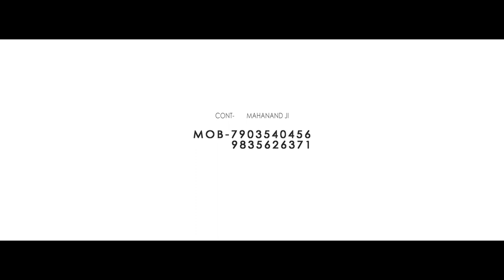Rupam & Ranjan Engagement Teaser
Shoot By King Muskan Video Lab